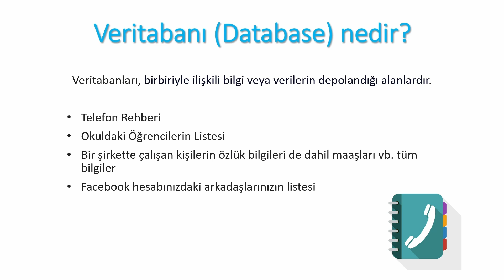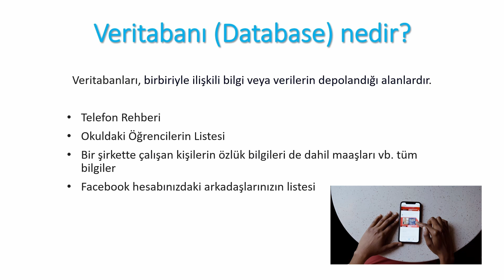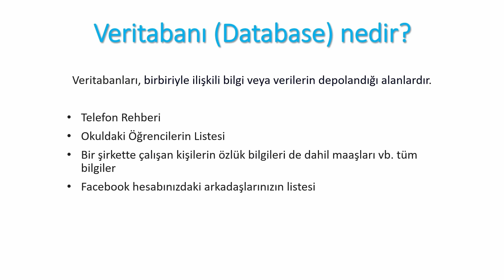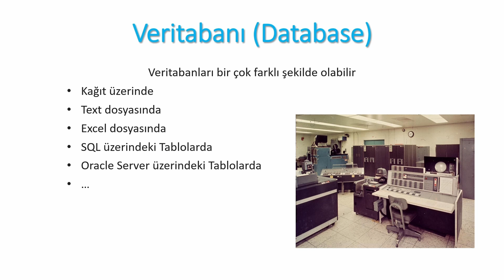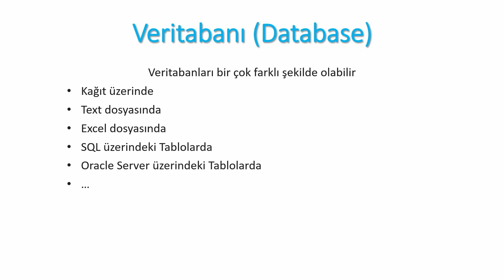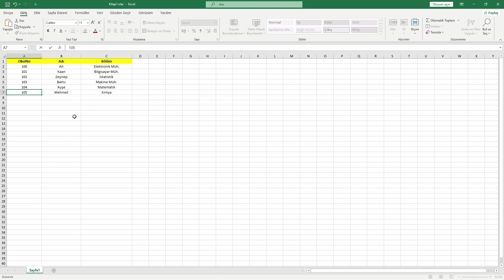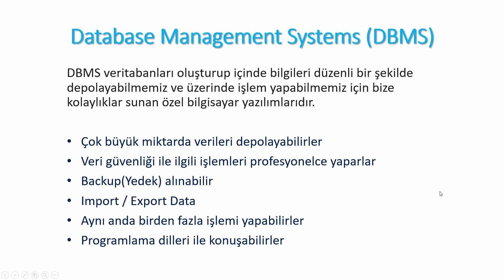SQL Dersleri 1 SQL Server 2022 ile SQL Eğitimi : Veritabanı Nedir ? SQL Giriş | sql başlangıç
Udemy Kurslarımdaki Kampanyalarım hakkında bilgi almak ve yararlanmak için web sitemi inceleyebilirsiniz

Sıfırdan SQL Dersleri - Veri Tabanı Yönetimi İçin Kapsamlı Eğitim SQL Dersleri 1 SQL Server ile SQL Eğitimi | Veir Tabanı Eğitim

Microsoft SQL Server 2022 ile SQL Eğitimine başlıyoruz !
Bu derste
- SQL Nedir ?
- Veritabanı nedir ?
- Veritabanı Oluşturma ve Silme
- sql başlangıç dersleri | sql database dersleri
- sql ddl komutları
- sql server dersleri
- sql komutları ve örnekleri

konularını öğrentip SQL ve veritabanı konulaırna giriş yapacağız.

sql sqldersleri class oop class SQL öğrenmek ve veri tabanı yönetimi konusunda uzmanlaşmak mı istiyorsunuz? Bu video serisi tam size göre! SQL dilini en temelinden başlayarak ileri seviyelere kadar adım adım öğretiyorum.

Her seviyeden programcı için uygun olan bu dersler, SQL dilini öğrenmek isteyen herkes için mükemmel bir kaynak. SQL’in temellerinden, gelişmiş sorgulama tekniklerine, veri tabanı tasarımından optimizasyon tekniklerine kadar her konuyu kapsıyoruz.

Ders Konuları:

SQL Nedir?
Veri Tabanı Temelleri
SQL Kurulumu ve Ortam Hazırlığı
Temel SQL Sözdizimi
Veri Tanımlama Dili (DDL)
Veri İşleme Dili (DML)
Veri Kontrol Dili (DCL)
SELECT Sorguları
WHERE Koşulları

Neden Bu Seriyi İzlemelisiniz?

Tamamen ücretsiz ve kapsamlı SQL eğitimi.
Pratik örneklerle öğrenme.
Sınavlar ve ödevlerle bilgilerinizi pekiştirme.

Ayrıca, yorumlarda sorularınızı ve görüşlerinizi paylaşabilirsiniz. İyi öğrenmeler! SQL Dersleri Oynatma Listesindeki Diğer Dersler: